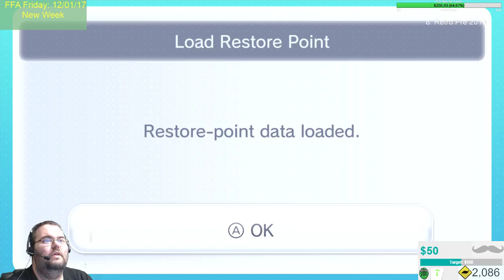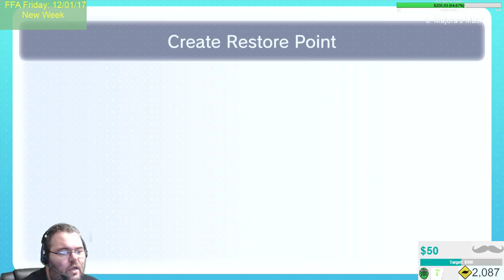Majora's Morning Muffin - 3 - Let's go swamp boating!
We're heading to the swamp to continue Nintendo's best attempt at groundhog day! Or rather we're in the swamp. Or will be in the swamp, or we will have been in the swamp. Time travel is always confusing.

Majora's Morning Muffin will be a 100% complete play through. Something I haven't done since 2001 for this game, so over 16 years ago.

We are playing the N64 version on a Wii U through the E-Store.

Our streaming Schedule (Real Life Permitting):
Monday through Saturday 8 AM EST - The Legend of Zelda: Majora's Mask
Friday 8 PM EST - FFA Friday - Playing with fans, top donor for the week chooses the game.
Sunday 8 AM EST - Shipwreck Sunday, details below!

Further more, we ABSOLUTELY want to thank our sponsors Shadow132, DemonHuntress4Him, Dweiu, Drew Benson, Cursed Marked Gamer, TMacMusic, and PIzzaball as well as our supporters The Cubing Guy, HollowxPointx and Hobbes for supporting us this month! Your contributions enable us to improve the channel in ways that wouldn't otherwise be possible.

Shipwreck Sunday's!

Shipwreck Sunday will be from 8 AM EST until 11 AM EST, giving us 3 hours each week for one of the below:

Skyfall Sunday's!

Skyfall Sunday will be from 8 AM EST until 11 AM EST, giving us 3 hours each week for one of the below:

0. Majora's Mask
1. Stardew Valley
2. Mario Rabbids
3. Mario Kart 8 Deluxe
4. Mario Maker
5. FFA Winner
6. The Stanley Parable
7. Minecraft
8. Retro Pre 2010
9. Psychonauts